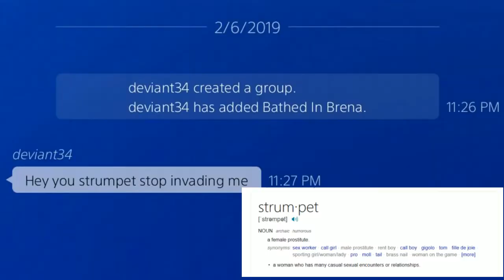Dark Souls 2 - Strumpet (Hate Mail)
Strumpet (Hate Mail)

Follow Me On PS4 -
BathedInBrena